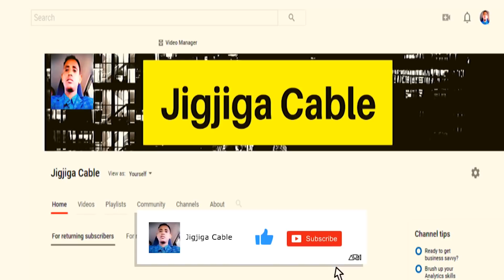Xog Maxay Tahay Sababta Igad Uga Hiilisay Madaxweyne Farmajo Cadaadiskana Loo Saaray Somalia?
This video is about Xog Maxay Tahay Sababta Igad Uga Hiilisay Madaxweyne Farmajo Cadaadiskana Loo Saaray Somalia?